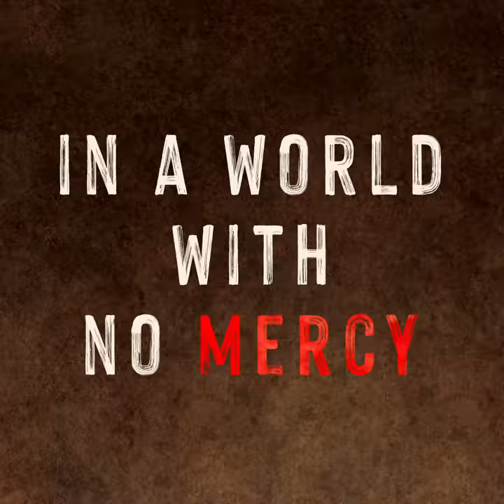THE TRANSPORTER trailer (Europe Comics)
Human life has been devasted by an unstoppable virus … Not a disease, but a chemical reaction that attacks iron, destroying everything that contains them and setting civilization back hundreds of years. It even affects the iron that is present in blood—enough to cause bizarre mutations and affect human fertility. Amid the resulting chaos, one man has set himself an unusual mission: to transport anything anywhere for anyone—for a price. But what he asks in return is no less mystifying than his self-appointed role… as the Transporter.